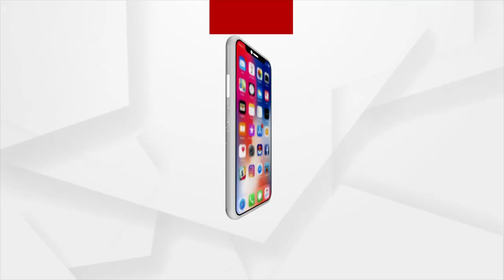HEADLINES 11AM | 17 NOV 2021 | ARGUS NWS